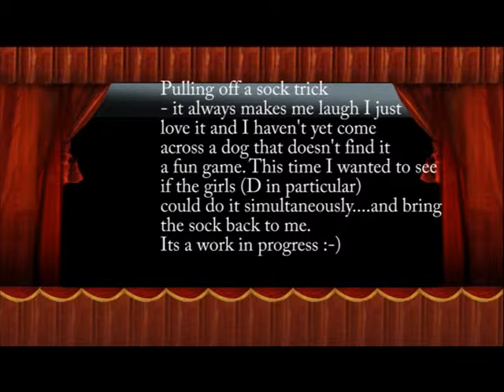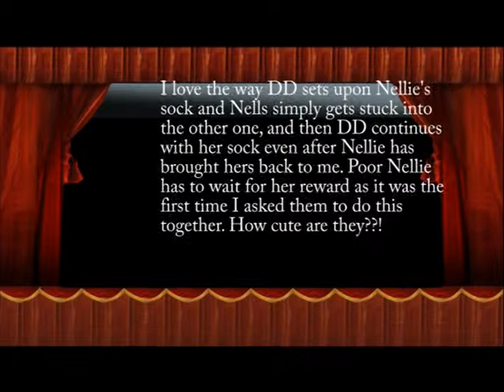DD and Nells try pulling off socks together Nov 2013